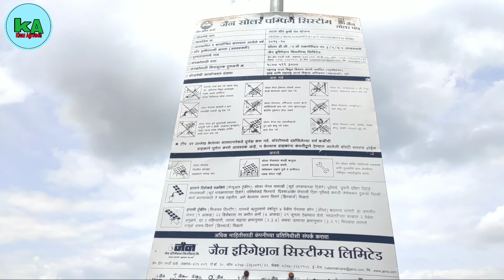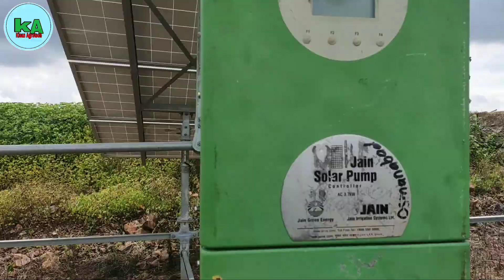जैन सोलार प्लान्ट: jain solar power:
मित्रांनो आज आपण जैन सोलार प्लान्ट बद्दल माहिती घेणार आहोत. प्लांटला त्यांना 95% सबसिडी बसली आहे.
हा प्लान्ट चांगला आहे.तर जास्तीत जास्त शेतकऱ्यांनी याचा लाभ घेतला पाहिजे.
सौर पंपाचे फायदे. खलील प्रमाणे...
दिवसा शेती पंपास विजेची उपलब्धता.
दिवसा विना व्यत्यय अखंडित वीज पुरवठा.
वीज बिला पासुन मुक्तता.
डीझेल पंपाच्या तुलनेत शून्य परिचलन खर्च.
पर्यावरण पूरक परिचलन.
शेती सिंचनाचा भाग वीज सबसिडी पासून पृथक्करण करणे.
औद्योगिक, वाणिज्यिक व घरगुती वीज, ग्राहकावरील क्रॉस सबसिडीचा बोजा कमी करणे.
लाभार्थी निवडी साठी पात्रता व निकष...
1) सदर योजनेचा लाभ घेण्यासाठी ज्या शेतकऱ्यांकडे शाश्वत जलस्त्रोत उपलब्ध आहे,असे सर्व शेतकरी मात्र अशा शेतकऱ्यांकडे पारंपरिक पद्धतीने विदूत जोडणी झालेली नसावी.
2) पाच एकरा पर्यंत शेत जमीन धारक शेतकऱ्यास अश्वशक्ती शामतेपर्यंत सौर कृषीपंप व पाच एकरा पर्यंत जास्त शेतजमीन धारकास शेतकऱ्यास पाच HP चा सौर कृषी पंप देय आहे.
3) विदुती करणासाठी वन विभागाचे ना हरकत प्रमाणपत्र मिळत नसलेले शेतकरी महावितरण कंपनीकडे विद्युत पैसे भरून ही प्रलंबित असणाऱ्या शेतकाऱ्या पैकी ज्यांना नजीकच्या काळात विद्युत जोडणी मिळणे शक्य नाही असे शेतकरी.
4) महाराष्ट्र शासनाच्या सिंचन योजने अंतर्गत लाभ घेतलेले शेतकरी...
5) वयक्तिक किंवा सामुदायिक शेततळे नदी, विहीर, बोअरवेल यांचे शेजारील शेतजमीन धारक शेतकरी या योजनेत पात्र राहतील.
6) सदर योजने अंतर्गत सौर कृषी पंपासाठी सर्वसाधर गटाच्या लाभार्त्याकडून 10% अनुसुचित जातीच्या अनुसूचित जमातीच्या लाभार्त्याकरिता 5% लाभर्ती हिस्सा म्हणून भरणे आवश्यक आहे.
अटल सोलर योजनेमध्ये अर्जदाराने  ह्या आधी लाभ घेतलेला नसावा.